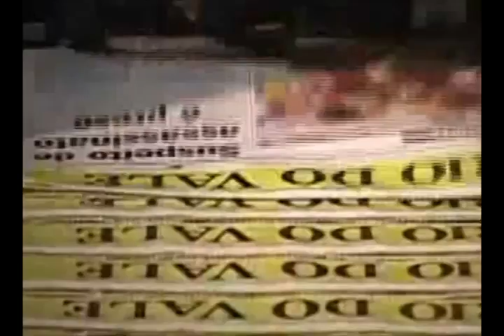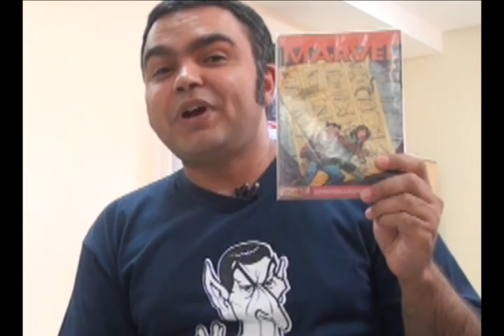Fox desiste de novo filme do Demolidor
Super-herói cego da Marvel teve versão desastrosa para o cinema em 2003; com a desistência da Fox, personagem vai poder aparecer ao lado de heróis como o Homem de Ferro e Capitão América.